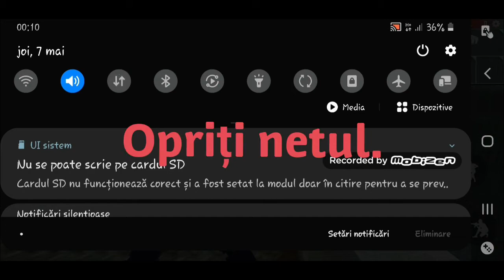BUG FREE FIRE-Cum sa te teleportezi pe free fire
ABONAȚIVA va rog la canal,si dați si un like.